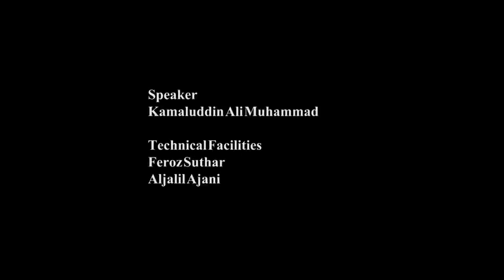CAB and ITREB Parkistan present Effective Parenting - Episode 1 By Kamaluddin Ali Muhammad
In conversation with a renowned scholar, Kamaluddin Ali Muhammad, as he unpacks the mystery behind effective parenting. The goal is to use techniques that naturally encourage your child's sense of responsibility, nurture self-esteem, and deepens your relationship with your child. All in a manner that the child is well-prepared to realize his or her full potential as a human being.